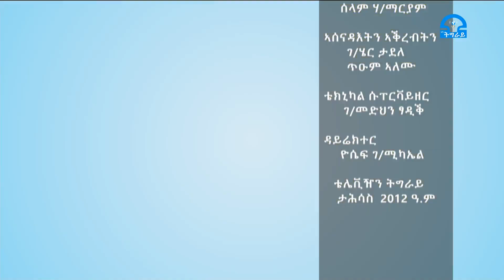ትግራይ_ቲቪ፡ ስፖርት 60 ታሕሳስ 06-2012ዓ.ም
ስፖርት 60